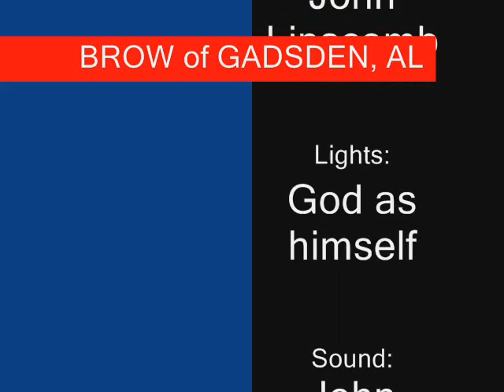GE E1235 Pictures from the Brow in Gadsden, Al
These are a collection of pictures I took from the Brow, in Gadsden. I used the GE E1235 12mpx digital camera.  Still learning to use it.